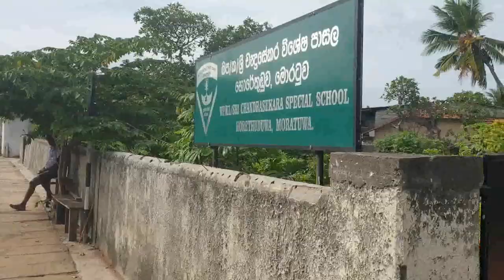අපේ රෝයල් Birthday Party එක​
"Let's Make Them Smile" organized by Leo club of Moratuwa to light up the hearts of children. The Project was held on 21st of July 2019 from 7.00 a.m onwards at Chandrasekara Special School - Horethuduwa, specially focusing on Children's happiness.We served refreshments for them and followed by a game session conducted by the Leos. This gave them a chance to play & engage in many physical activities breaking through their routine activities. This being the fourth phase of the project,we were able to make them smile and happy which encouraged us to carry out more heartfelt projects in future.

What's up?? It's all good.
Can I get a. Whoop Whoop

All you need to know about how to create the perfect

Do you want to know how?
The one thing that really helps

"Chichi"
"Campaign Hosting Independently Capable Happening Individual"

Waiting is over ✋First time in 50 years of Leo History in Sri Lanka

LCOM VLOGS with Chichi 😎

Ready to Rock

Proudly Presents By -:

Leo Club Of Moratuwa (40 Years Of Service Excellence🏆😇)
Leo District 306 A1
Sri Lanka 🇱🇰